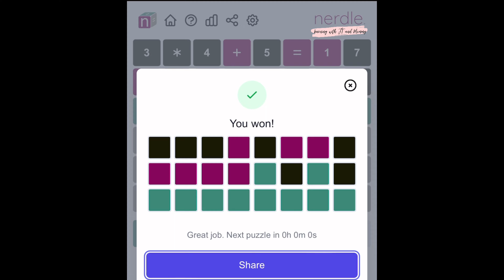Nerdle 60 | Nerdle Today March 20, 2022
Got it on 3/6. Yeyyy